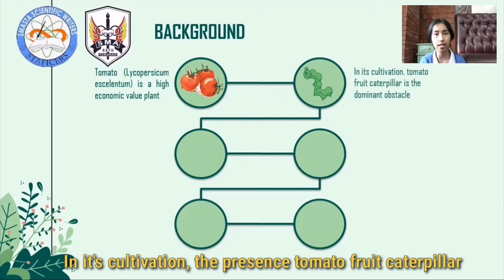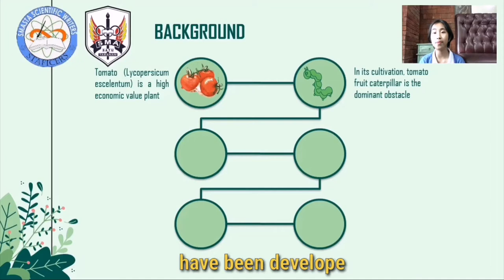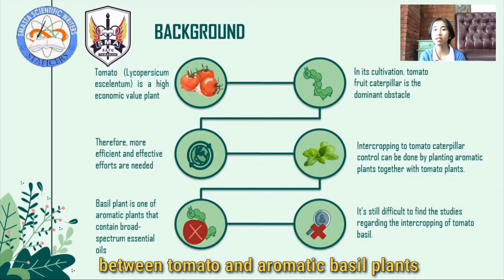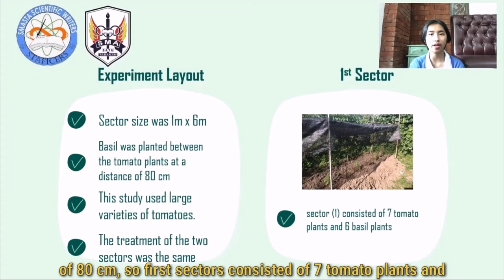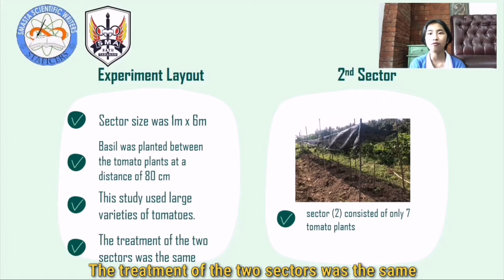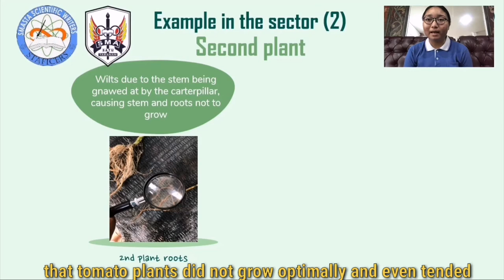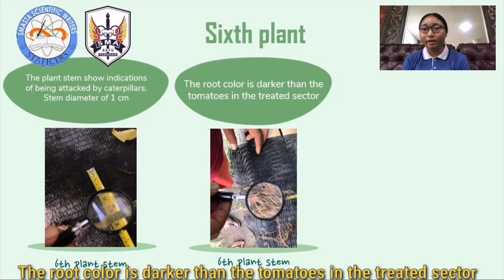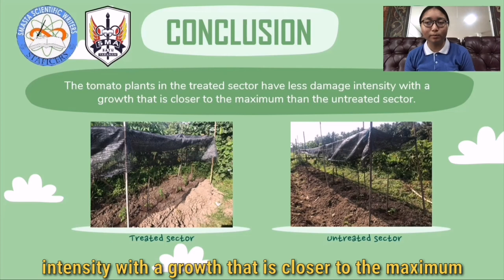Implementation of Basil Tomato Intercropping against Tomato Caterpillar (Helicoverpa armigera)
Presentasi penelitian ini dibuat untuk mengikuti Lomba Peneliti Belia Nasional 2020 yang diselenggarakan oleh Center for Young Scientists Indonesia.

Description:

Technical culture control of tomato fruit caterpillars (Helicoverpa armigera) can be done by intercropping tomato plants with basil plants.

However, studies on tomato and basil intercropping are still difficult to find at this time. Therefore, further research is needed in this regard.